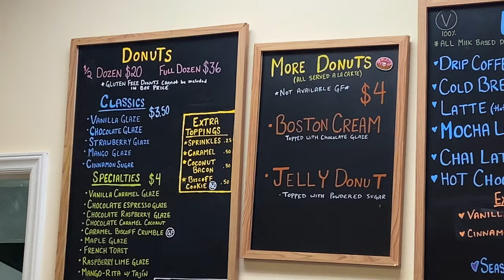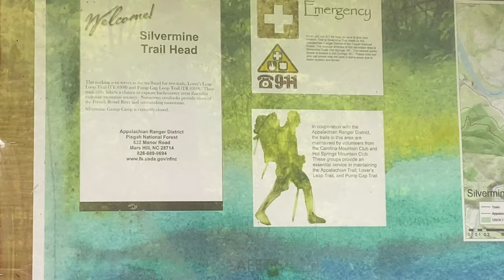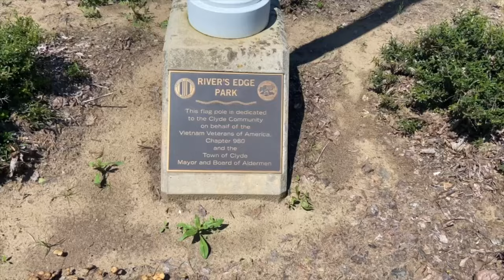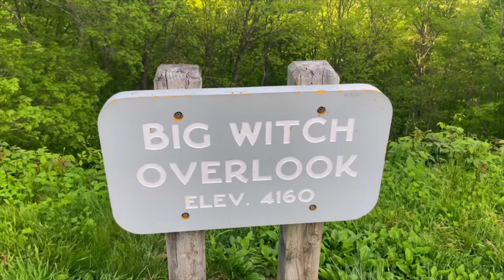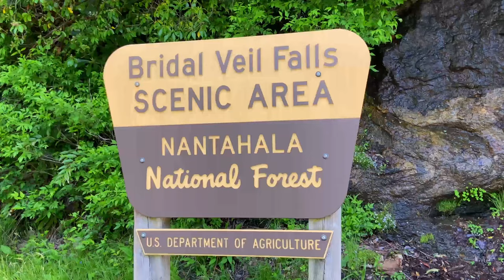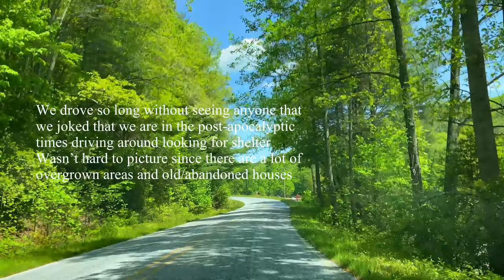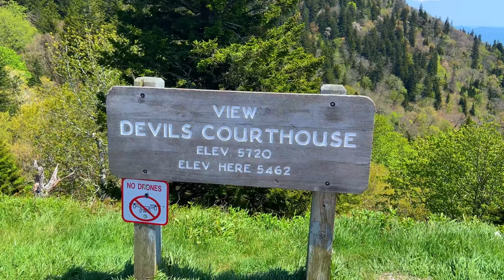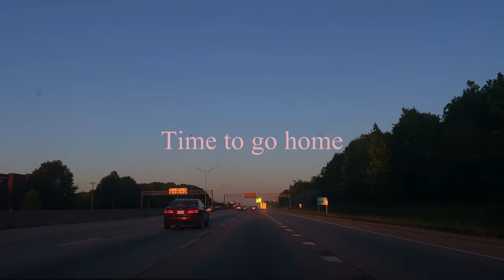Weekend in the Appalachian mountains ⛰️ Lover’s Leap, Cullasaja, and Dry Falls | Slow travel vlog 🌀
Lover's leap
Cullasaja falls
Dry Falls
Nantahala National Forest
Devils Courthouse - for a beautiful view
Dough House - for vegan donuts
Qualla Java for coffee in Cherokee
Interesting stops: Franklin, Hot Springs, Highlands, and Cherokee